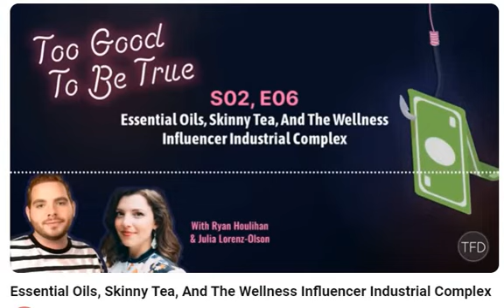Essential oils, skinny teas, and wellness influencer industrial complex part 1